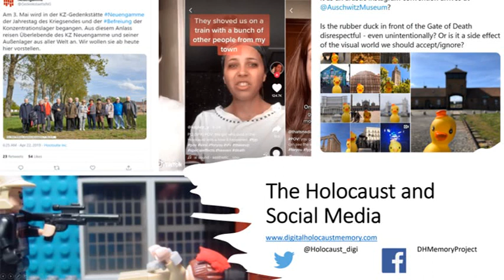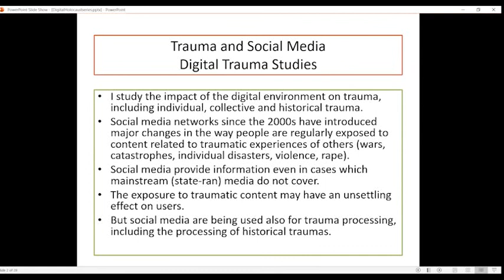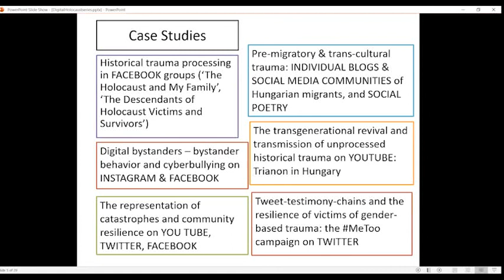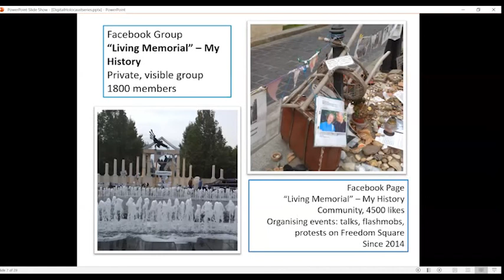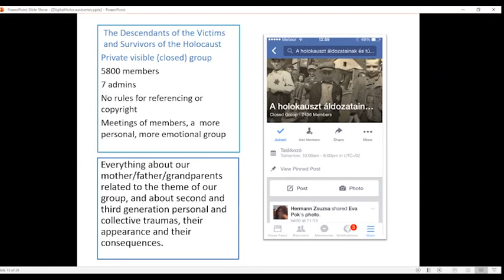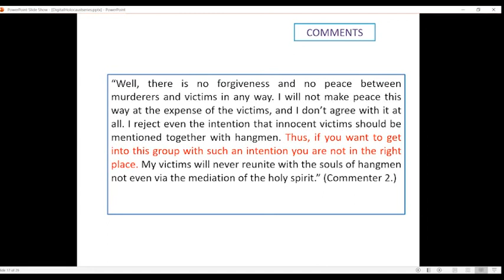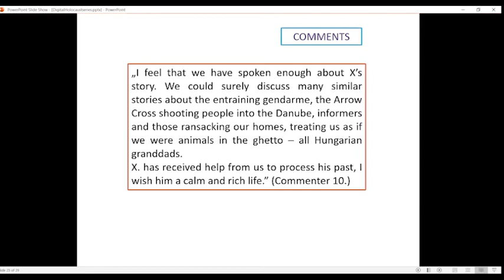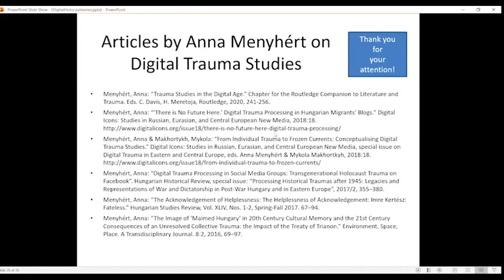The Holocaust and Social Media - Anna Menyhert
Presentation from the Holocaust and social media public discussion hosted by the Digital Holocaust Memory project, 2021.